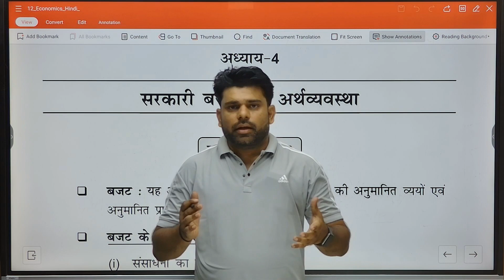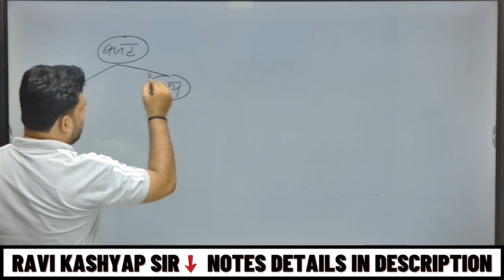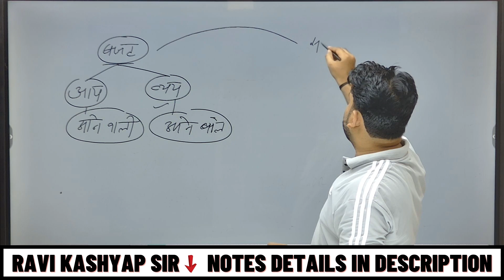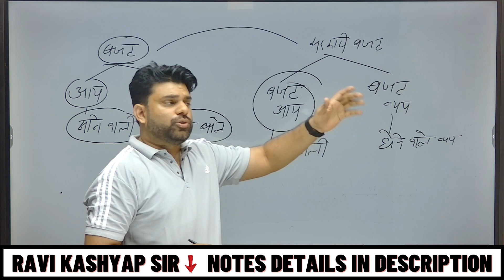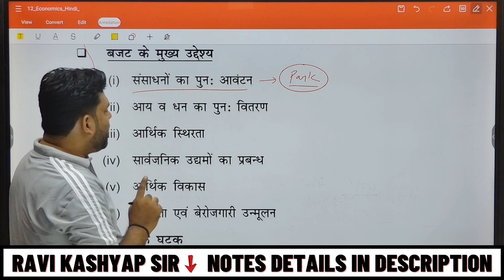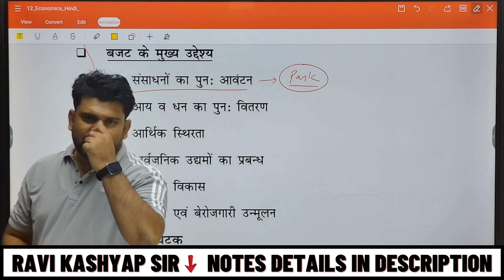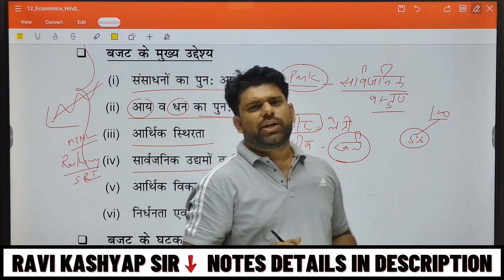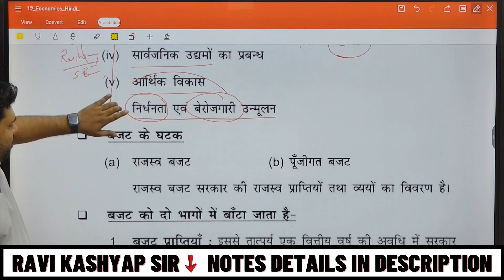🔴सरकारी बजट(Government Budget) | Chapter 10 Part 1 | Class 12 Macroeconomics in Hindi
✔️ Class 12
✔️ Subject: Economics
✔️ Chapter: Sarkari budget
✔️ Topic Name: What is budget in hindi
✔️ Topics Covered In This Video By Ravi Kashyap Sir

✅This video covered followings topics
- सरकारी बजट(Government Budget)

Hello Students !!!

IAT Classes : The Commerce King
Address: A-1250, 1st floor , G.D colony , Mayur Vihar Phase-3 , Delhi -110096 , Near Bank of Baroda